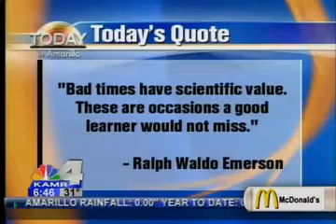New England Patriots are in the Super Bowl